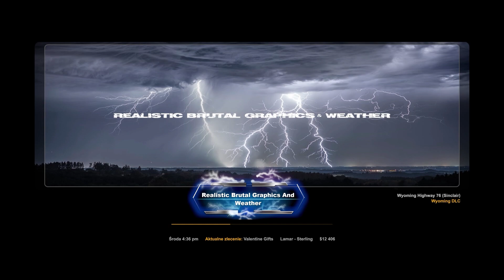ATS:EVENT SWEET VALENTINE (LAMR - STERLING) #4